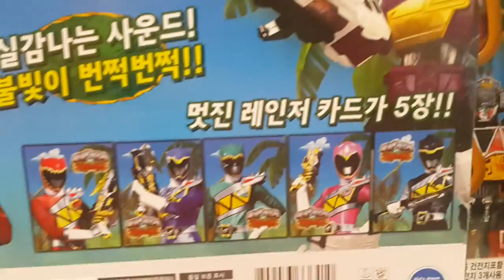파워레인저 다이노포스 레인저 솔리드건 장난감 영상 티라노킹 레인저 표지 - BuriCaseToy